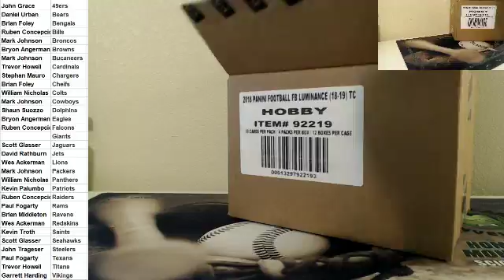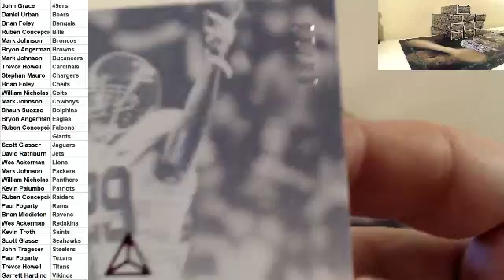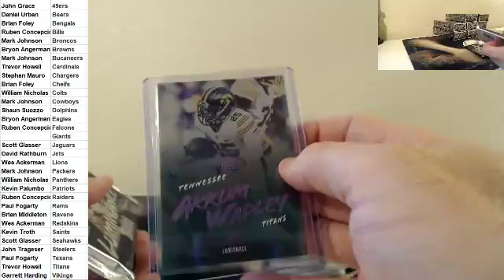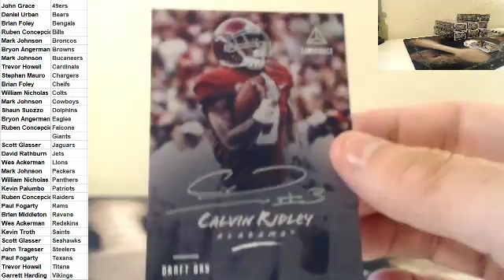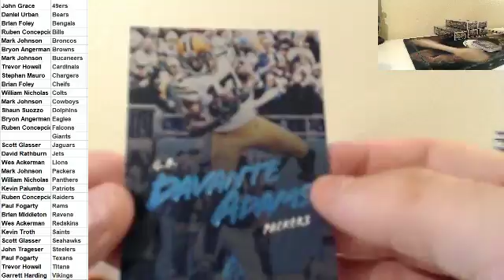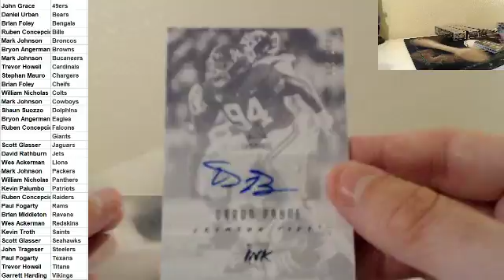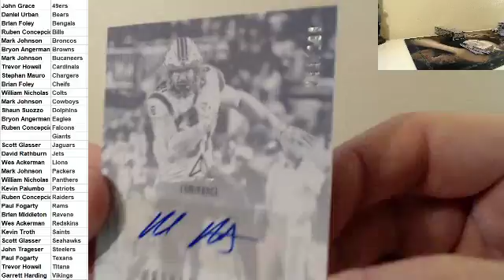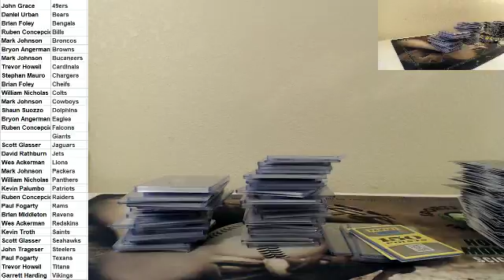2018 Panini Luminance Football Case #1 Josh Rosen Auto!